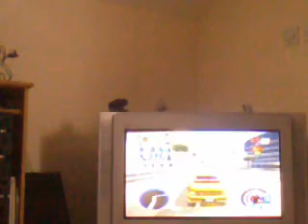juiced - must see